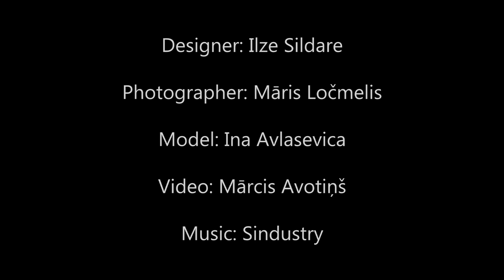Video filmēšana sadarbībā ar Ilzi Sildari un fotografu Māri Ločmeli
Video ir neliels ieskats dizaineres Ilzes Sildares kaklarotu bildēšanā, ko bildē Latvijas slavenais fotogrāfs Māris Ločmelis. Skaistās Sildares kaklarots bija gods uzvilkt Inai Avlasēvičai.